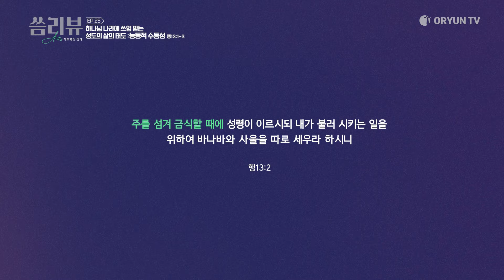2024.07.28 - 한주간의 말씀요약/씀리뷰Acts EP25 [하나님 나라에 쓰임 받는 성도의 삶의 태도: 능동적 수동성]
씀리뷰Acts - 주경훈 담임목사의 사도행전 강해 요약.
[하나님 나라에 쓰임 받는 성도의 삶의 태도: 능동적 수동성] 사도행전 13:1-3